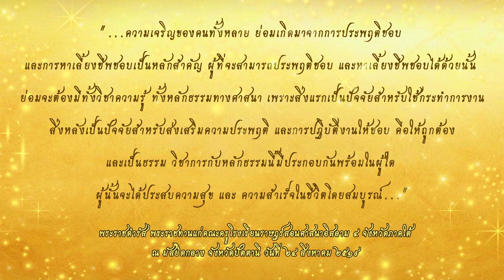ปลอมแปลงเอกสาร